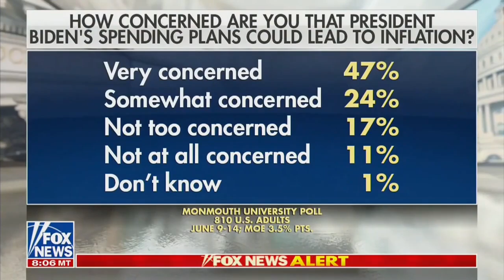David L. Bahnsen on FOX NEWS - Cavuto Live - If You Eat Out, You Can Work in the Office